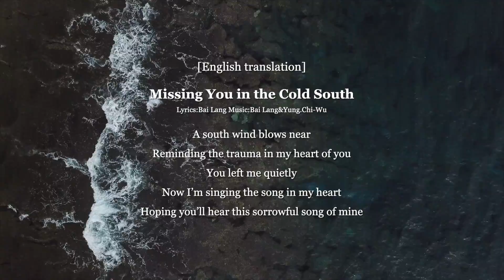冷冷的南風 思念著你/Missing You in the Cold South [董事長樂團＆第二代馬蘭吟唱隊]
董事長樂團＆第二代馬蘭吟唱隊所合作的專輯「八歌浪Pakelang」獲得2022年第六十四屆葛萊美獎最佳唱片包裝設計獎，也為台灣贏得史上首次的葛萊美獎榮耀。他們在台上以英文發表得獎感言：「台灣是一個美麗、愛好和平的國家，希望有一天，如果你們能來造訪台灣，我們會非常歡迎。」

The album "Pakelang" co-operated by Chairman Band and 2nd Generation Falangao Singing Group won the Best Record Packaging Design Award at the 64th Grammy Awards 2022, and also won the first Grammy Award in history for Taiwan . They delivered their award acceptance speeches in English on the stage: "Taiwan is a beautiful and peace-loving country. I hope that one day, if you can come and visit Taiwan, we will welcome you very much."

MV取景自綠島台東，畫面美不勝收。

The music video was filmed in Taitung, Green Island, and the pictures are so beautiful.

  [ Missing You in the Cold South Wind ]
Lyrics:Bai Lang Music:Bai Lang&Yung.Chi-Wu
A south wind blows near
Reminding the trauma in my heart of you
You left me quietly
Now I’m singing the song in my heart
Hoping you’ll hear this sorrowful song of mine

(Amis Romanization)
fuliw sa ko fali to na ni timolay
cu wa ka maan ko maha la tengay
o kiso o--talacuwaay talacuwaay
to ko pilaliw iso i takowanan
malalom malalom ko faloco
sanomako a pangiha nanay
matengil no miso
ko niya lalom
sata angy han no mako pa ngilha
matengi no miso a pa ngiha
nanay matengilay
ko niya lalom.

董事長樂團：
主唱 吳永吉
貝斯 林大鈞
吉他 杜文祥
吉他 郭人豪
鼓手 林俊民
打擊樂＆合聲 于培武

編曲 葉正豪 Pilot K

第二代馬蘭吟唱隊：
蔣進興
林宜瑩
卓秋琴
羅新春
曾光復

專輯封面設計：
李政瀚
于薇

製作團隊：
監製＆統籌：林大鈞
紀錄片導演：Mightye Chuchaisri
攝影指導：Fred Lin / 拾光影像
後期製作：李曜辰 / 散步映畫

綠島拍攝：
導演：杜文祥
剪接：林大鈞
攝影：塗士謀
空拍：嘟嘟

感謝：
這虎錄音室
新視紀整合行銷傳播股份有限公司
風潮音樂
錄音師 葉斯偉 何政毅
海外製作聯絡人 何欣穗

綠島贊助單位：
綠島夏夜星空會館
中華民國海上救生協會台東分會
綠島海J王海上活動中心
綠島梅花鹿生態園區
綠島航空站
綠島冰獄